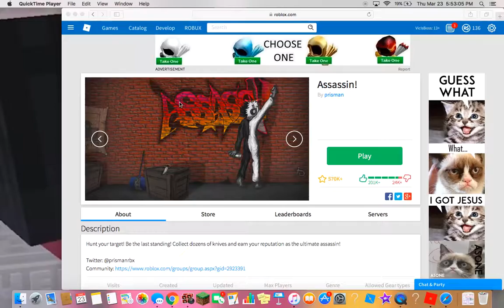ASSASSIN - RAGING SO FREAKING MUCH